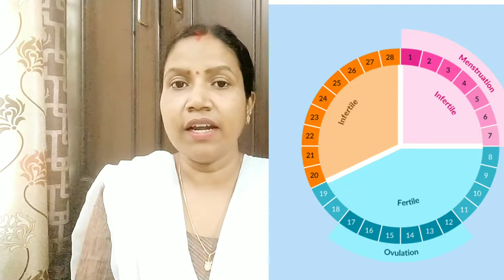Best Time To Get Pregnant after Periods ।Fertile days After Period।Safe days to To Avoid Pregnancy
Ovulation Period
Ovulation
Best time to get pregnant
pregnancy after periods
best day to get pregnant after periods
best day to conceive after periods
things to know before planning pregnancy
Pregnancy planning
pre pregnancy tips
pregnancy tips
expert advice for pregnancy
things to consider during pregnancy
Safe days to avoid Pregnancy
Safe days to prevent Pregnancy
Best days to get Pregnant after Period
Safe days to get Pregnant after period
Safe day for sex
Fertile days

2)आप PREGNANT है या नहीं कव ओर केसे पता लगा सकते है ? How to know pregnancy at home in hindi.

(Stay Healthy and stay Happy)